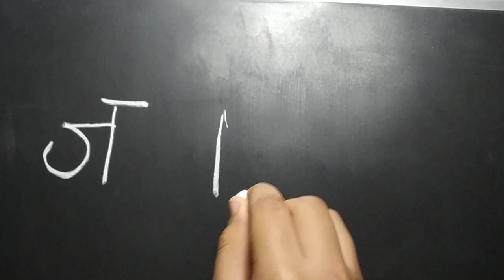ज - How to Write Hindi Letter "JA"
Let's write Hindi letter "JA" by hand 🖐️
ज/JA is the twenty first letter of the alphabet.  It sounds like "J" in "James".
ज = JA
जहाज [jahaaj] ship